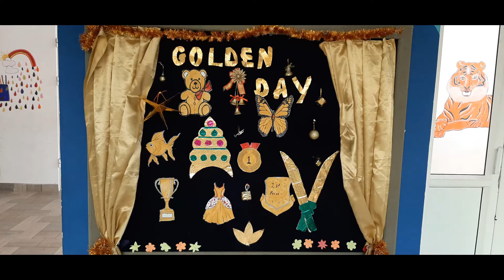Vinmeen School - To know more about us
Vinmeen school follows ICSE curriculum and It is one of the best school in the City to provide an activity-based education. Vinmeen school has partnered with these leading education support companies to provide three learning styles namely Auditory, Visual and Kinesthetic.
1. Xseed Education ( Singapore based)
2. KaradiPath ( Certified by the USA)
3. TATA ClassEdge
4. Dermatoglyphics Multiple Intelligence Test Lab
5. SMART Inc ( Canada)
6. Google Inc